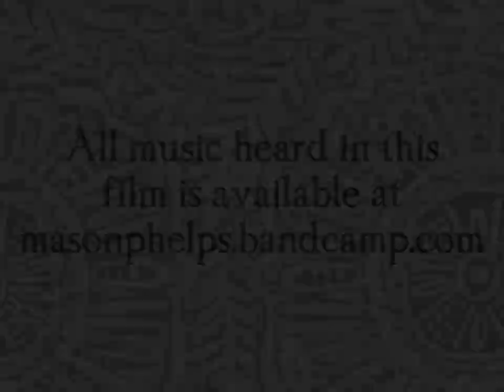The Quiltmusik Video Experience (a visual album)